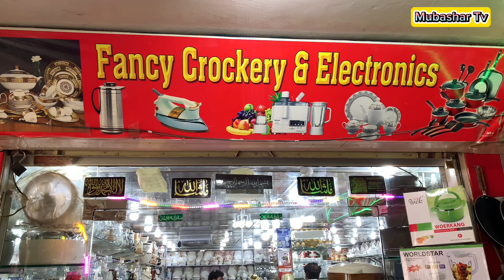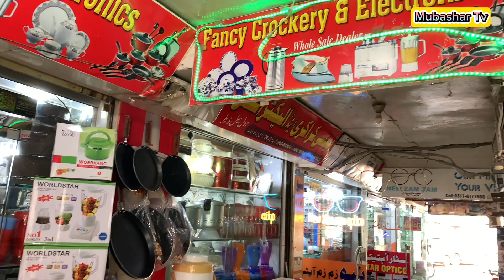England Biggest Crockery Wholesale Market in Pakistan | Bone Dinner Set & Lose Crockery | Tea Set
Today i will show you England Made Biggest Crockery Shop in Pakistan. Here you will see all kind of
Crockery Like Bone Crockery Dinner Set, tea set. People Like to buy Crockery from this crokery due to cheap prices of there shop. You can buy also crockery set from there in very cheap rate. This Crockery is One of the Biggest Crockery wholesale markets in Karkhano market Peshawar where every type of branded crockery is Available. In this video I will show you imported crockery with prices. This Crockery Shop have thousands of types of crockery with new design like china bone, imperial, Italian, Malaysian, England, Japanese and much more.